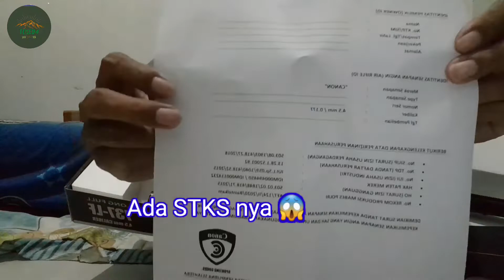Unboxing Uklik Canon